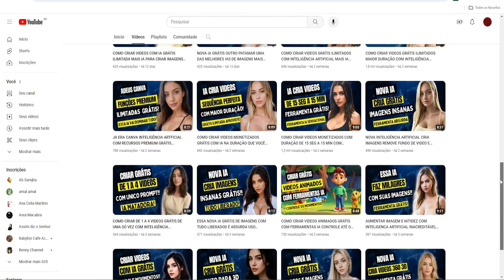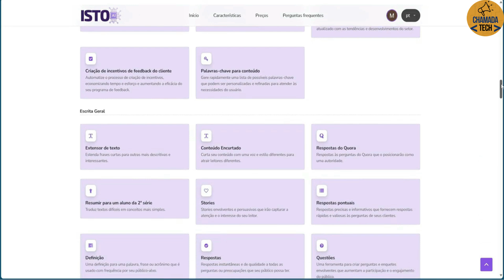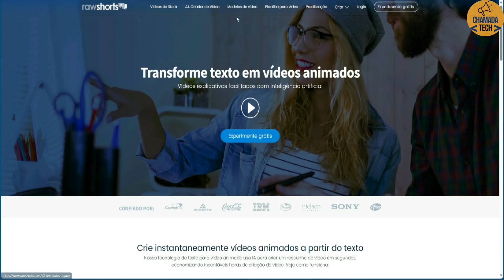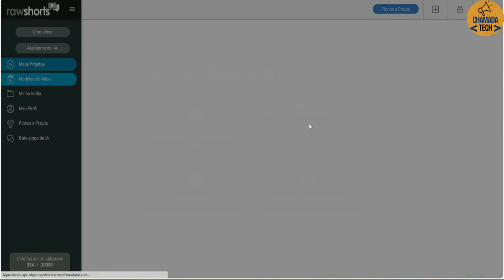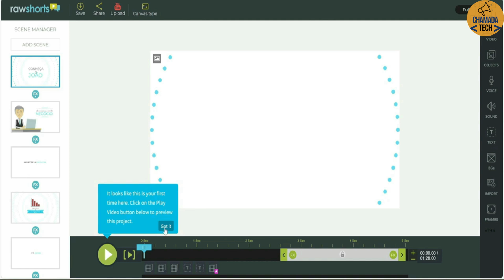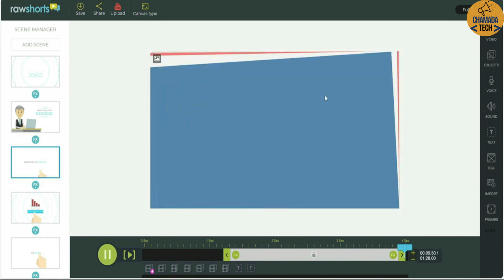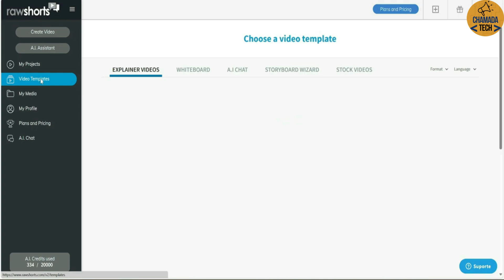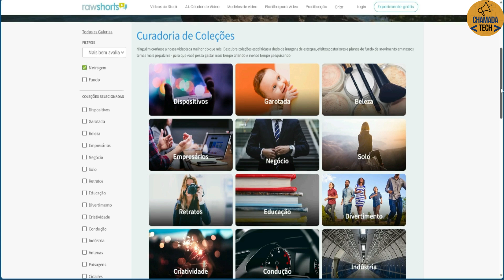NOVA INTELIGÊNCIA ARTIFICIAL CRIA VIDEOS GRÁTIS ILIMITADOS CRIE SEU CANAL DARK COM ESTA DICA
Turbine seu canal com a mais recente revolução em inteligência artificial! Descubra como a nova tecnologia de IA permite criar vídeos gratuitos ilimitados.

Neste vídeo, compartilho dicas exclusivas para você construir seu canal dark de forma única e envolvente. Não perca a chance de explorar o potencial ilimitado da inteligência artificial para dar vida às suas ideias. Assista agora e comece a transformar suas visões em conteúdo cativante e inovador.

Imagine ter à sua disposição um exército de algoritmos que entendem suas ideias e transformam-nas em vídeos incríveis. Este é o poder da inteligência artificial em ação! Abra as portas para narrativas envolventes, efeitos visuais deslumbrantes e uma produção ilimitada, tudo ao alcance das suas mãos.

Seja pioneiro nesta jornada digital, desbravando territórios inexplorados e construindo um canal que se destaca na escuridão da internet. Não deixe passar a oportunidade de se destacar com um conteúdo único e envolvente, impulsionado pela vanguarda tecnológica.

Assista agora e descubra como a inteligência artificial está democratizando a produção de vídeos, permitindo que você alcance novos horizontes sem limites. Está pronto para a revolução? Aperte o play e embarque nessa jornada rumo ao futuro do entretenimento digital